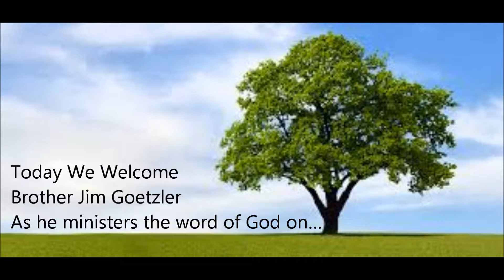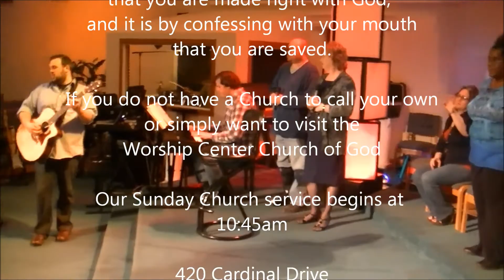Jim Goetzler Preaching Are You Attached John 15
Jim Geotzler
Preaching: Are you attached? John 15
Worship Center Church of God
420 Cardinal Drive
Bourbonnais, Illinois 60914